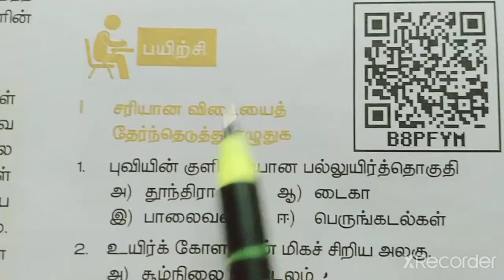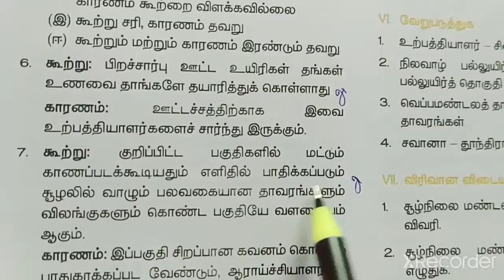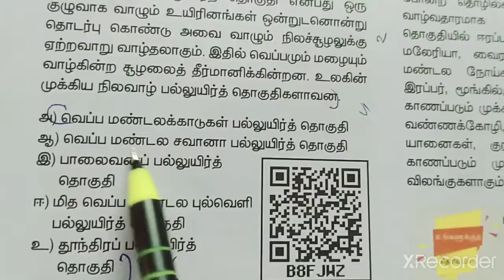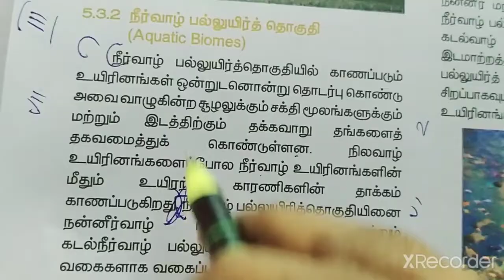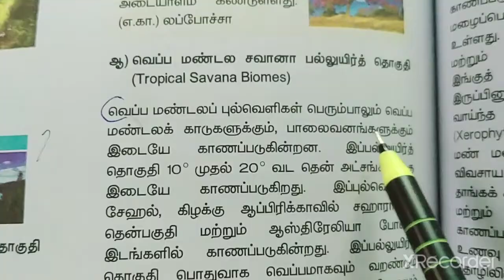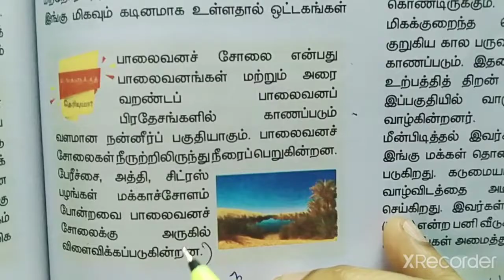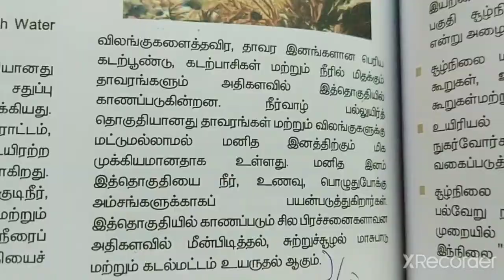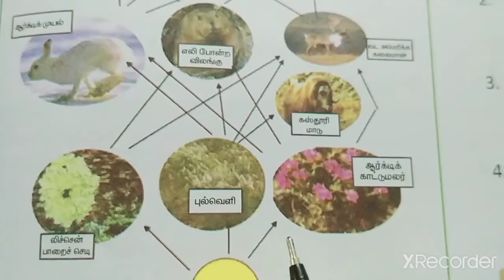5. உயிர்க்கோளம்(book back exercise)/வகுப்பு-9/ புவியியல்(Social)